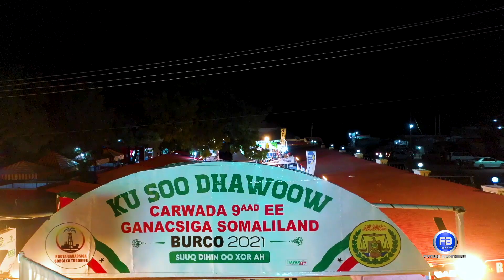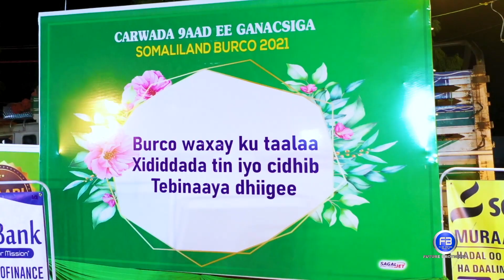Xafladda xidhitaanka carwo ganacsiyeedda 9aad ee Jamhuuriyada Somaliland | Burco 2021